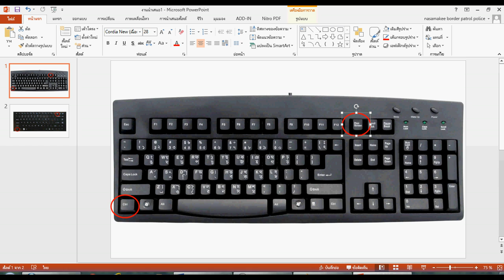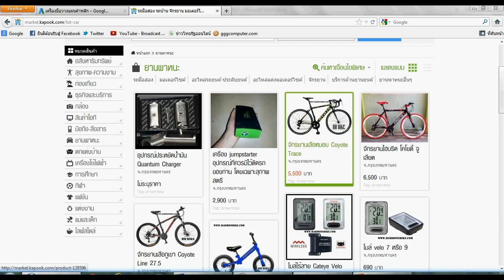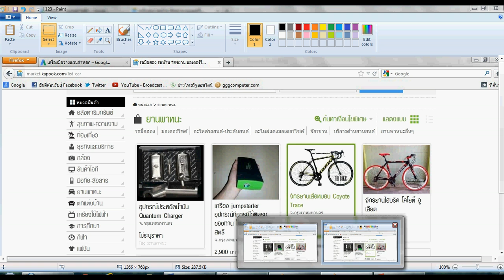วิธีการ print screen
วิธีการจับภาพหน้าจอคอมพิวเตอร์มาใช้งาน